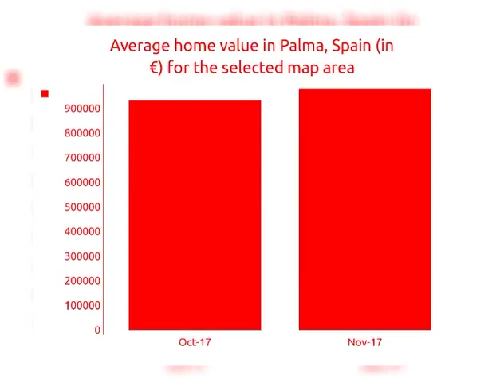3BED | 1BATH | € 530000 | Commercials for sale in Palma, Spain 2018 | MapFlagged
Explore details of the commercial property for sale at Salamanca, Calvià, Spain with ID33650005. Find other 8530+ commercial properties for sale in Palma with MapFlagged